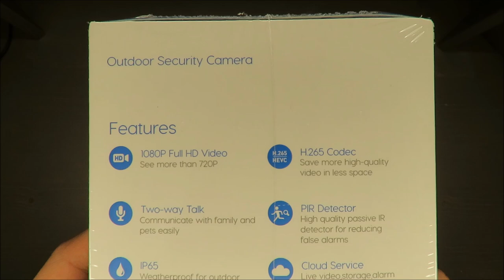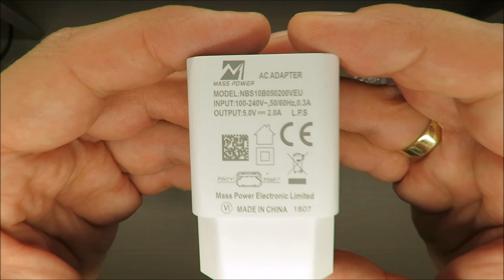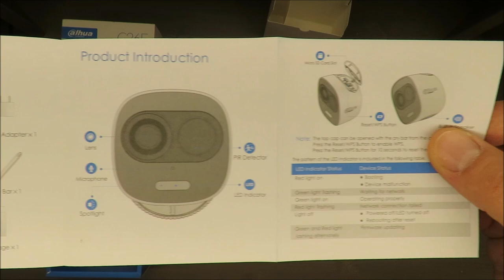DAHUA IPC-C26E UNBOXING (Wi-Fi 2MP Full HD IP65 MicroSD PIR)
DAHUA Family

Actively keeps threats away from your home
Night Vision: 10m(33ft) Distance ; 2.8mm Fixed Lens
Wi-Fi:IEEE802.11b/g/n,100m Open Field ;
1080 p Full HD 2MP sensor and advanced IR Night vision.
1080P | Night Vision | Active Deterrence | PIR Detection | Two-way Talk | IP65 Weatherproof | Cloud
FULL HD 2MPX resolution
H.265 compression
Built-in PIR motion sensor
Two-way conversation - built-in microphone and speaker
Built-in 110 dB siren
Built-in wi-fi module
Built-in MicroSD card reader
High IP65 protection classes
Remote preview on your smartphone

Technical Specifications
Camera

1 / 2.7 ”2 Megapixel Progressive CMOS
2 Mpx (1920 x 1080)
Night illumination: 10 m
2.8 mm fixed lens
Viewing angles: 111 ° (H), 58 ° (V), 133 ° (D)
Video / Audio

Video compression: H.265 / H.264
Up to 30 frames per second
16x digital zoom
Built-in microphone and speaker
Built-in: 110 dB siren and LED floodlight
Management

Motion detection
PIR detection
Configuring the scope field
Network

Wi-Fi: IEEE802.11b / g / n, up to 100m in open space
Built-in 2x 2MIMO dual antenna
IMOU application: iOS, Android
Other entrances

Space for microSD card (up to 128 GB)
WPS / Rese button
General

DC 5V2A power supply
Operating conditions: -20 ° C ~ + 50 ° C, relative humidity less than 95%
IP65 rated
Dimensions: 75 × 84 × 97.7 mm
Weight: 308 g
CE, FCC, UL